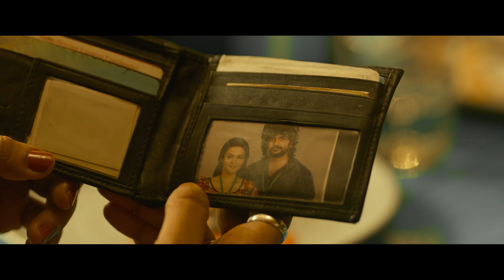Redemption of Dada - Video Song | Kavin,Aparna Das |Jen Martin |Ganesh K Babu |Olympia Movies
Celebrate the one-year anniversary of "Dada" with us! We bring you the "Redemption of Dada" video song in the Voice of Jen Martin & Sathya Narayanan, Lyrics Written by Ashique AR, Music Composed by Jen Martin.

Song Name - Redemption of Dada
Music Composed by Jen Martin
Singers - Jen Martin, Sathya Narayanan
Lyrics - Ashique AR

Movie Credits:

Starring - Kavin, Aparna Das, Bhagyaraj, Aishwarya Baskaran, VTV Ganesh, Pradeep Antony, Harish K, Fouziee
Director - Ganesh K Babu
Producer - S.Ambeth Kumar
Banner - Olympia Movies
Distributed by - Red Giant Movies
DOP - Ezhil Arasu K
Editor - Kathiresh Alagesan
Art Director - Shanmuugaraja
Choreographer - Sandy
Stunt - Knife Naren
Sound Designer - Arunachalam Sivalingam
Costume Designer - Sugirtha Balan
PRO - Suresh Chandra & Rekha D'one
Publicity Design - Vikranth & Johny
Stills - Kumaresan
Production Executive - YSD Sehar
Executive Producer - APV Maran
Co - Director - SA Baskaran
Script Supervisor - Jaya Prakash
Associate Director - Kalyan
Assistant Directors:
Dheepan
Sathish
Sanjay
Radhika Ganesh
Karthik Vadivelu
Guhan

Cinematography Team:

Associate Cinematographers:
Kannadasan.P
Ravi Sakthi

Assistant Cinematographers:
Karthick Moorthy
Ajith Kumar P

Costume Designer Assistant - Gayathri

Edited by Vijay M Raghavan